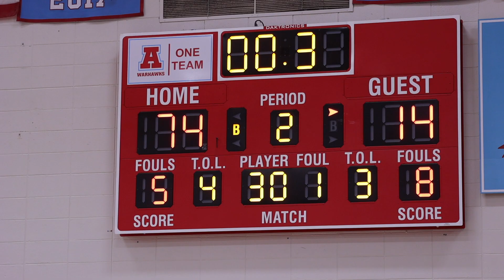Arrowhead Girls Basketball Tramples West Madison | Nowhere To Hide 2023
We are here documenting our lives and sharing it with you. Comments are greatly appreciated.